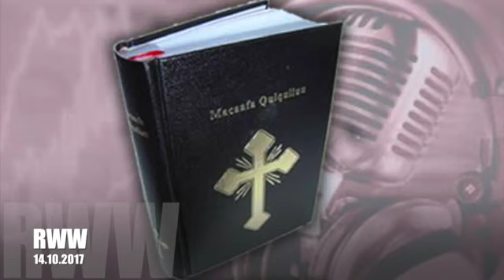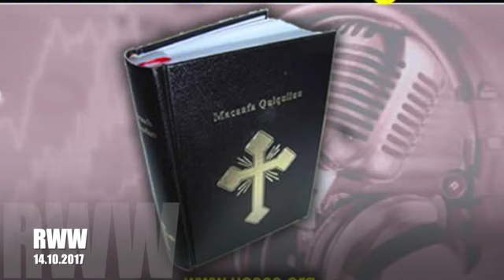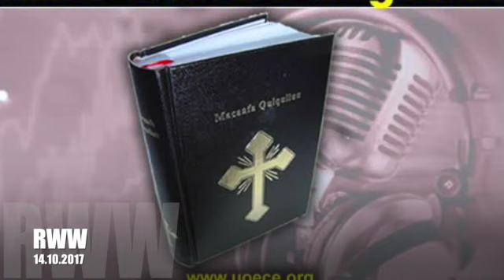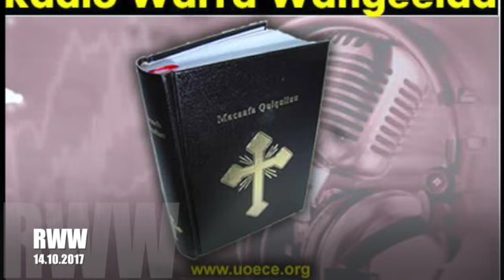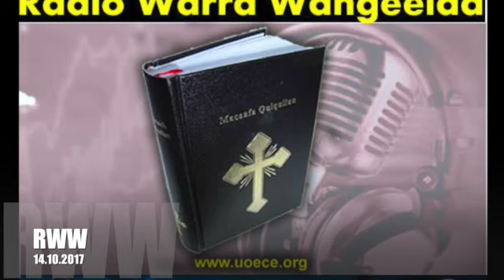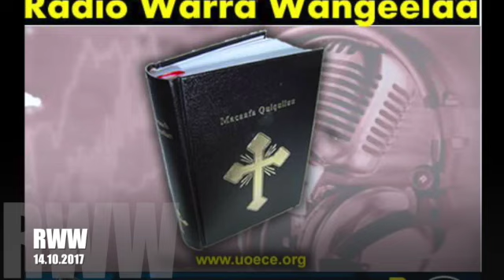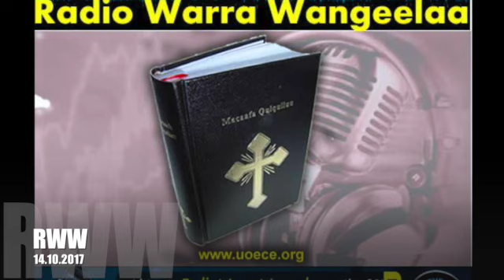Radio Warrra Wangeelaa Onkololessa 14, 2017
Tamsaasa kana keessatti ergaa sagalee Waaqayyo mata-duree " Tajaajila Boolla Keessa" jedhuun obboleessa keenya Asefa Malkaa Waaqjiraa tiin dhihaate, akkasumas dhuga-ba'umsaa obboleettii keenya Margee Dhufeeraa Sobir qabannee dhihaatneerra. Dhaggeefadhaa! "Share" gochuudhaan woliihiraa.